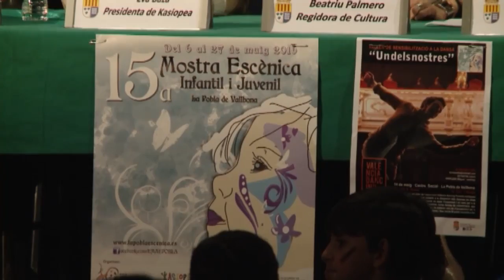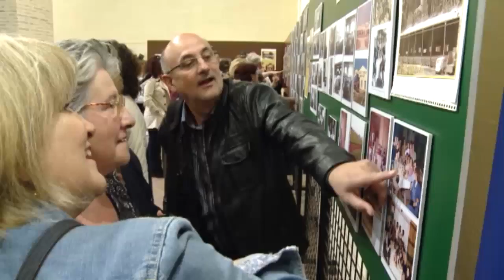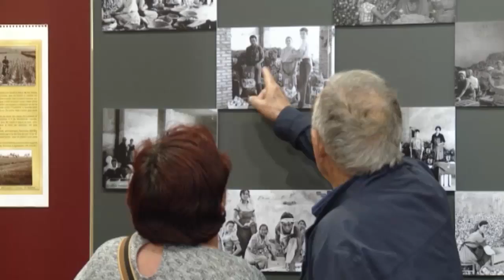DIJOUS NOTÍCIES 12 MAIG 2016